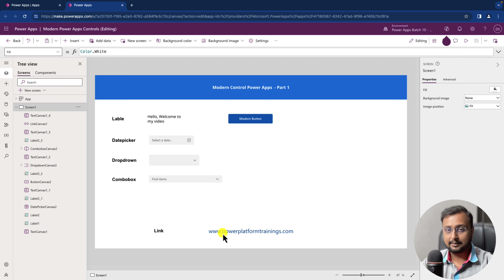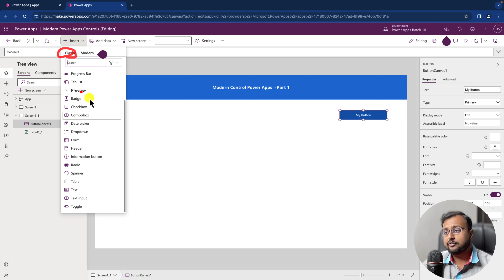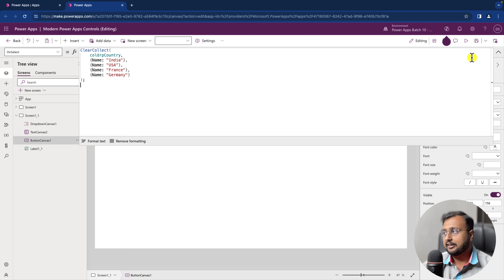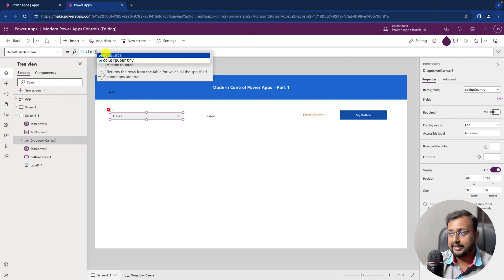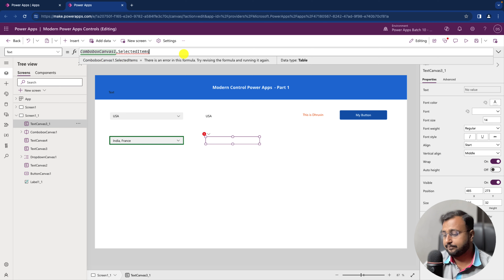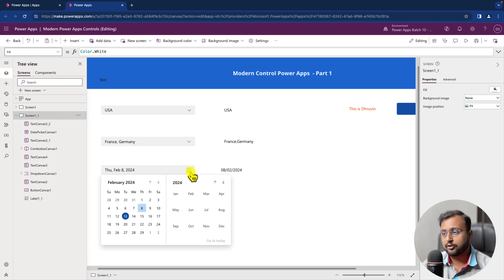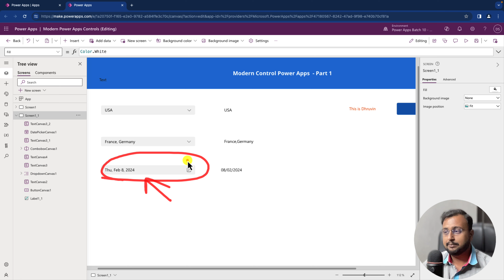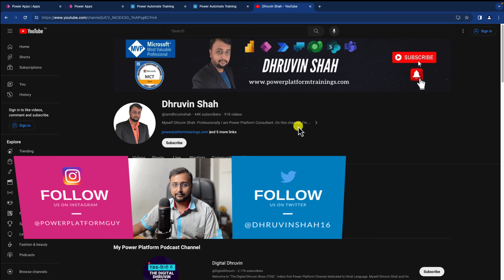Power Apps Modern Controls - EP 01 - Button, Lable, Dropdown, Combobox, DatePicker and Link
Welcome to Power Apps Modern Control Step by Step Tutorial Series. In the first episode, we will talk about Fluent UI Modern controls in Power Apps. The video covers the demonstration of Lable, Button, Dropdown, Combobox, Datepicker and Link Control in detail. So, Let's get started and explore the modern controls in Canvas App.

Chapters:
00:00 Start
01:20 Button Control - Modern
01:40 Modern Label Control
03:10 Modern Dropdown Control
06:14 Modern Combobox Control
08:30 Modern Datepicker Control in Power Apps
09:15 Limitation of modern date picker control
11:05 Link Control